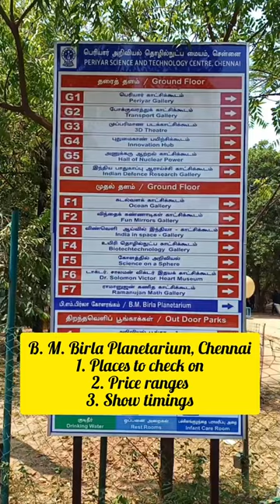Don't visit Birla Planetarium without knowing this!!